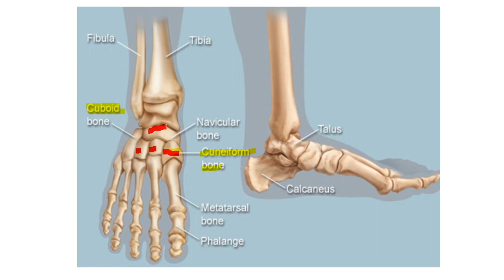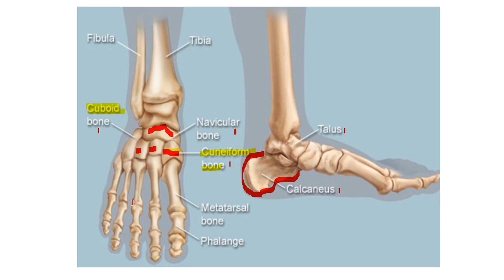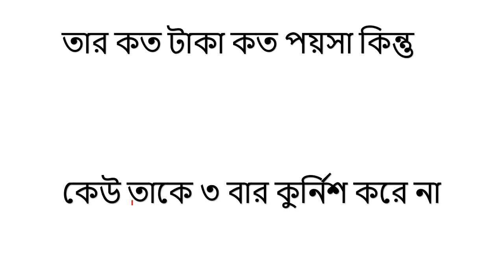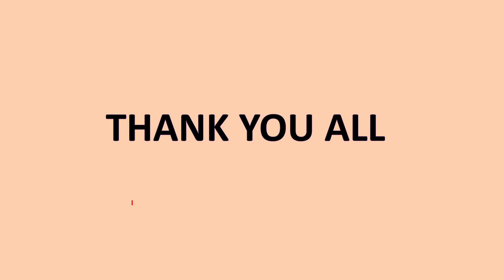১৬ FOOT (পা ) আসল অস্থি দেখে শিখি - Sadiqur Rahman Sadab